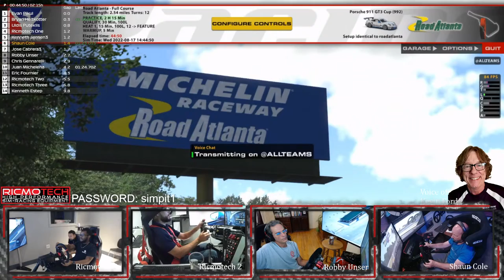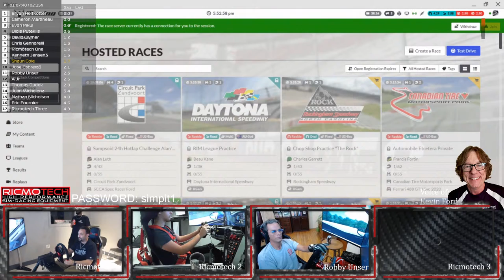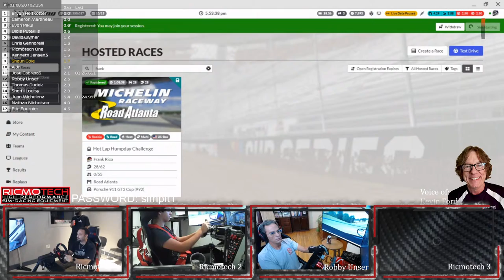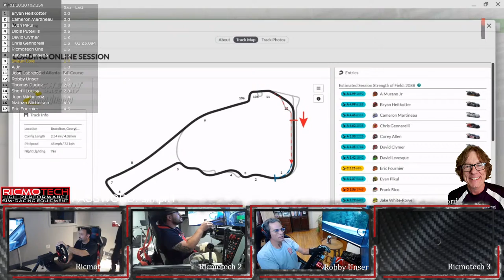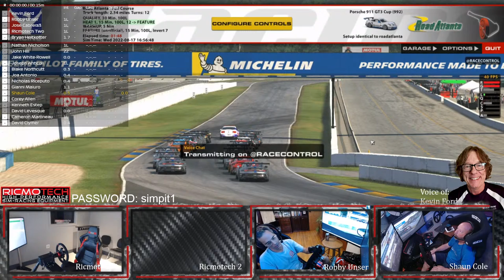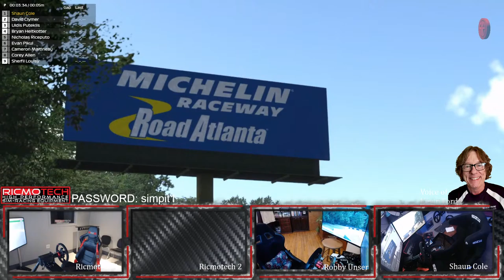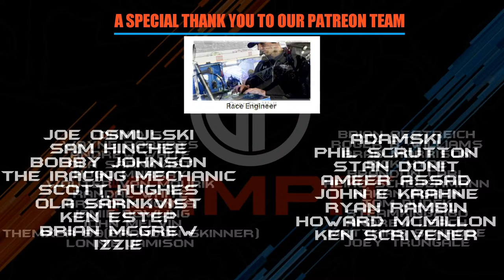Live From Ricmotech Headquarters - Hotlap Humpday with Shaun Cole and Robby Unser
Ricmotech Hotlap Humpday was originally started to allow the public to come play with all of the wonderful equipment at Ricmotech Headquarters in Southern Florida.  We have had our cameras on the scene as we all enjoyed the event.  After many many months of closed doors Ricmotech is back and open to the public.  And with that so is Hotlap Humpday, back to its original fun.

This is The Simpit, I’m Shaun Cole but the real star of today’s show is Ricmotech, with this month’s Hotlap Humpday and the Fifth round of 2022.  As usual our drivers Do Not know the car or track combination for today’s event and that always adds to the excitement.  Our host KEVIN FORD will be giving out the password live as we’re running out on track, but if you happen to miss it and want to join, don’t hesitate to ask in the stream chat. As always, Robby Unser will be joining us as we strive to reach that top position, an excellent person to share the virtual tarmac with, Robby is a former American Indy car driver and a 9 time Pikes Peak International Hillclimb winner, so come on out with us and see where you stand!

This event is open to all drivers and the password will be given out during the stream.

A big thanks to Ricmotech for keeping this event going, check out their online store @ for all of your sim racing needs.